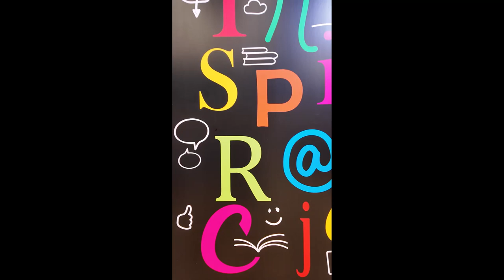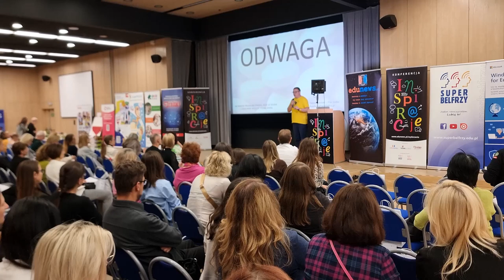Ten o Inspiracjach - RADIO BELFER S02E04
Witamy Was serdecznie w najnowszym odcinku podcastu "RadioBelfer" zatytułowanym "Ten o Inspiracjach"! 🎙️🌟 W tym wyjątkowym odcinku zabieramy Was w inspirującą podróż do świata edukacji, pełnego innowacji, pasji i nieformalnych spotkań z praktykami edukacyjnymi.

Ten odcinek podcastu powstał podczas konferencji "Inspiracje" w Warszawie. Spotkaliśmy się z edukatorami z różnych zakątków Polski, aby zgłębić atmosferę tej niezwykłej konferencji i podzielić się z Wami najnowszymi pomysłami na przyszłość edukacji.

W tym odcinku poruszamy tematy takie jak:

1️⃣ Edukacja jako ciągłe wyzwanie 🏫
2️⃣ Kulisy konferencji inspiracyjnych 🏙️
3️⃣ Sekrety edukacji 💡
4️⃣ Nauka przez całe życie 🎓
5️⃣ Inspiracje w sercu Warszawy 🚂
6️⃣ Przedszkole vs szkoła 🚸
7️⃣ "Oduczanie" jako kluczowa kompetencja 🤔
8️⃣ Podcast na korytarzu? Dlaczego nie! 🎤
9️⃣ Kreatywne chwile w kuluarach 🍏
🔟 Przyszłość Macieja poza edukacją 🔔
1️⃣1️⃣ Bądźcie na bieżąco z "Radio Belfer"! 🎶

Posłuchajcie inspirujących rozmów i tajemnic z edukacyjnego świata.

Trzy kluczowe wnioski dla słuchaczy:

1. Innowacyjność w edukacji: Konferencje "Inspiracje" pokazują, jak ważne jest ciągłe poszukiwanie nowych rozwiązań i inspiracji w procesie nauczania. Zachęcamy do zmiany tradycyjnych metod na bardziej dynamiczne i angażujące.
2.  Różnorodność punktów widzenia: Wartość dzielenia się doświadczeniami z innymi praktykami jest nieoceniona. Uczmy się od siebie nawzajem i wspólnie ulepszajmy edukację.
3. Adaptacyjność nauczyciela: Otwartość na zmiany i chęć ciągłego uczenia się są kluczowe w dynamicznie zmieniającym się środowisku edukacyjnym.

Przygotujcie się na interesujące dyskusje, które z pewnością zaspokoją Waszą ciekawość na temat edukacyjnych nowinek i pomysłów na przyszłość. Zapraszamy do wysłuchania i zanurzenia się w świat inspirującej edukacji! 🌟

Odwiedźcie naszą stronę RadioBelfer.pl i bądźcie na bieżąco z premierami kolejnych odcinków. 🎧

Chcesz być na bieżąco z tematami jakich się podejmuję? Zapraszam Cię na:
Fanpage:

Pozdrawiam serdecznie
Pan Belfer